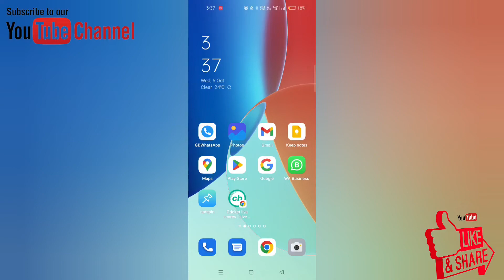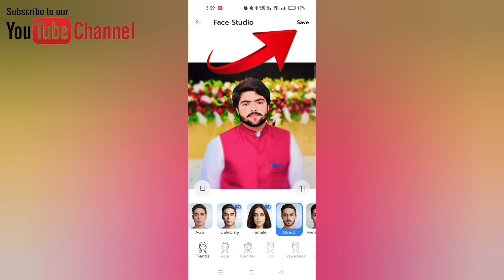Change Your Face Expressions ~ 15+ Face Expression 😜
I am telling you about how to change your face expression in just 1 minute? how you change your photo into cartoon.?

Other Quires:-
1. How To Change your Face expression?
2. How To Change Your photo Into Cartoon?
3. How To Look Gorgeous?
4. Best Photos App
5. Editing Software

2022 photo cartoon, photo in cartoon app, photo in cartoon photoshop, cartoon video photo, photo cartoon dog, cartoon love photo2020, photos cartoon 2019 cat, photo cartoon in hindi, photo cartoon in tamil

How to look more attractive, confident face, approachable facial expressions, what makes people like you, how to look confident for women, blush with me Parmita, blush with me, how to be more charismatic, how to look, facial expressions, self-confidence, explained posing tips, ways to look amazing in pictures, features, resting b face meme, thehub, how to be better looking, features attraction, attractiveness, attractive face features, how to look more attractive, body language

Tutorial, 2016, , photo, effect, photography, photoshop tutorials 2016, Creative Cloud, Justthisgood, Just this good, Liquify Tool,  Facial Expressions, Photoshop Fail, Photoshop Happy to sad, How to Change Facial Expression in photoshop, How to Change Facial Expressions in , Amazing ,  Age Transformation

How To Change Your Face Expressions?  || 15 Face Expression In oOne App || Ashfaq Akbar